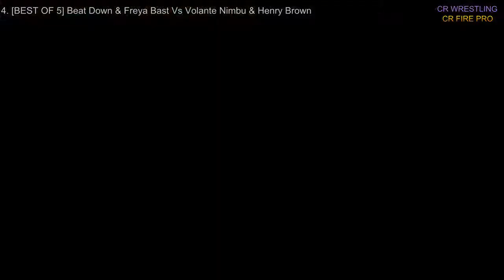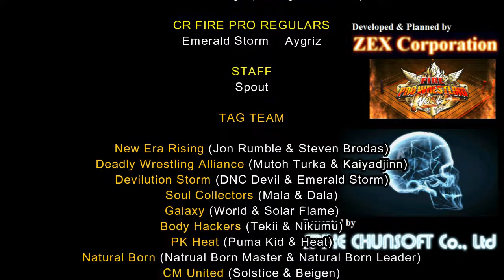Cold Dawn: Week 3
01. [BEST OF 5] Smithy Banker Vs Savas Forvet
02. [BEST OF 5] Lock Down Vs Terram Peritus
03. [BEST OF 5] [Revenge Match] Hip Hop Vs Harkelus Ludicrum
04. [BEST OF 5] Beat Down & Freya Bast Vs Volantes Nimbu & Henry Brown
05. [BEST OF 5] Warden Vs Sahmoh Kheib
06. [ZERO RUNG] Beigen Vs DNC Devil
07. MIXED: 21 MATRIARCH Vs 12 Atsuri Romino
08. TAG TEAM: 5 jWo Block Vs 2 PK Heat
09. JUNIOR: 5 Emerald Storm Vs 2 Flaress
10. TAG TEAM: 13 Galaxy Vs 8 D.W.A.
11. HEAVYWEIGHT:  6 Vivian Solsister Vs 3 Shingo Shigehara
12. HEAVYWEIGHT:  7 Ms. Submit Vs 2 Takumi Hojoji

DESCRIPTION LINKS